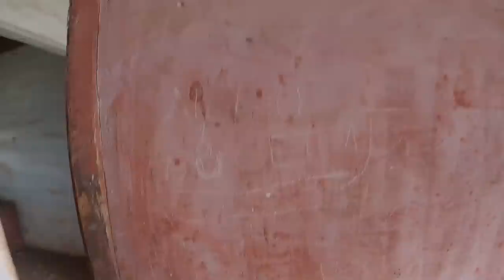ACONTECEU UMA TRAGEDIA NESSA CASA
Maringa -PR
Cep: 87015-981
Thiago Roberto